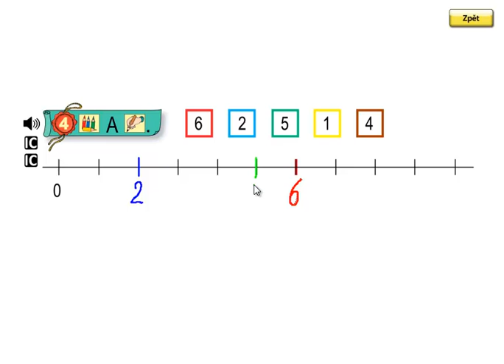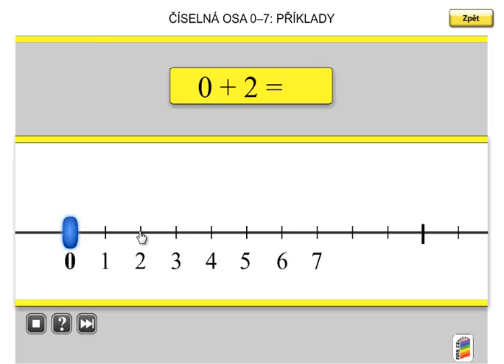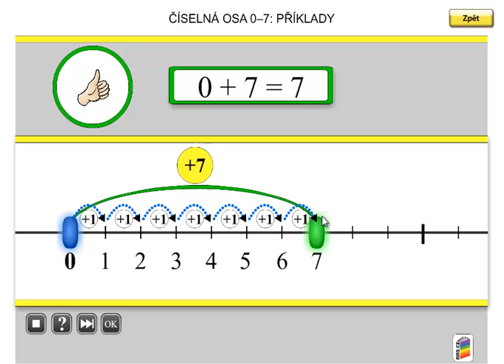Matýskova matematika 2.díl, strana 17, cvičení 4